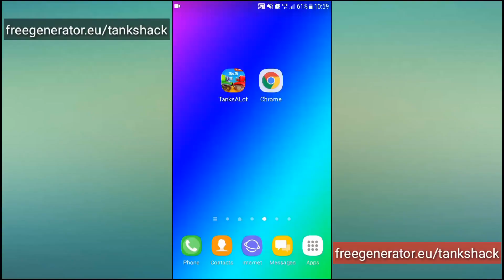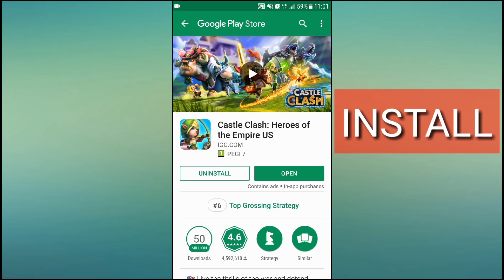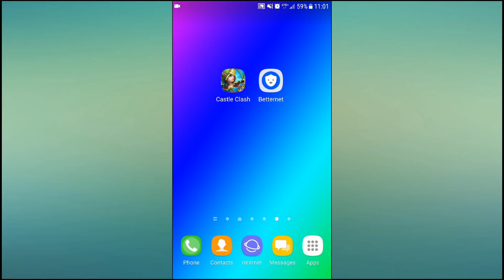GAME Tanks a lot! Hack Cheats Unlimited Gems Tool 2018NEW BATTLE ROYALE! - Gameplay TANKS4ALL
Lead your Tanks A Lot legendary tanks into online PVP action!
Join the Tanks A Lot Battle now!

- Tanks A Lot Brand new visuals of battle maps, with clear, bright colours
- Tanks A Lot Major optimisation of the game, frame rate is through the roof
- Tanks A Lot Pack of bug fixes, including Tournament fixes, AI improvements, etc.
- Tanks A Lot First attempt at new tank parts balance optimisation
- Tanks A Lot Decreased Cannons'and bases' level needed to unlock special attacks and passive abilities
- Tanks A Lot New, fresh hangar design

Incredibly dynamic and fun Tanks A Lot multiplayer game. Build your tank from dozens of parts, play with your friends & dominate the arena - 3 vs 3 PVP action. Try different tactics and win. Choose a tank and join the battle!

Tanks A Lot! features four distinct game modes:
shoot your way in a classic, adrenaline-filled Deathmatch
fight for resources in Brawl
be the last man standing in Battle Royale
play football in Tank-O-Ball, but with tanks!

Need more? No problem!
We have machine guns, artillery, napalm, tasers, railguns, plasma cannons and much, much more. Select weapons that best fit your play style!

There are shotguns for those that like to get up close and personal, lasers for tech geeks, and sniper turrets for long-distance assassins.

Defeat the enemy combat vehicles or be the last man standing in Battle Royale mode—Tanks a lot! is a fascinatingly deep experience that requires careful strategy in each lightning-fast battle

Customise your tanks and dominate the battlefield! Play Now for Free!